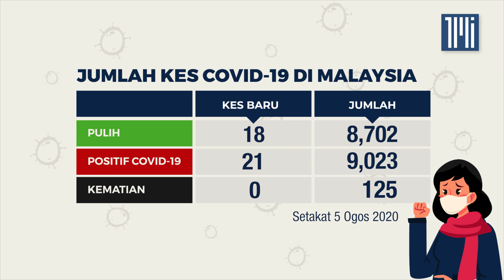Jumlah kes Covid-19 setakat 5 ogos 2020 | 21 kes baharu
Terdapat 18 kes pulih dan dibenarkan discaj hari ini menjadikan jumlah kumulatif kes yang telah pulih sepenuhnya adalah sebanyak 8702  kes.

Sementara itu terdapat 21 kes baharu yang mana 6 kes tempatan. Tiga daripadanya adalah kluster PUI Sivagangga di Kedah.  – 5 Ogos, 2020.